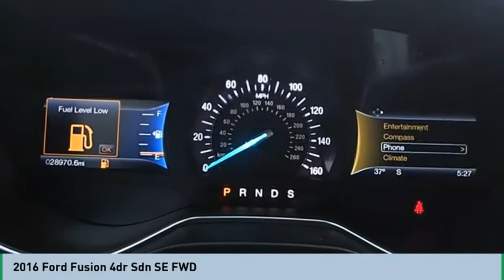2016 Ford Fusion 2016 Ford Fusion FOR SALE 257213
2016 Ford Fusion 4dr Sdn SE FWD

565 W. Jackson St.

We get it... Price Sells Cars!! * 2.5 LITER 4 Cylinder engine *   * Check out this 2016 Ford Fusion 4dr Sdn SE FWD * * 2016 ** Ford * * Fusion * * 4dr Sdn SE FWD *  This Shadow Black 2016 Ford Fusion 4dr Sdn SE FWD might be just the sedan for you.  The exterior is a stunning shadow black.  With an unbeatable 5-star crash test rating, this sedan puts safety first.